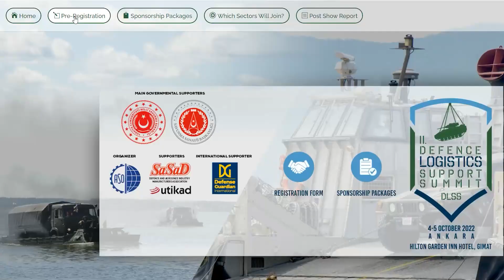Askeri Lojistik ve Destek Zirvesi -DLSS, 4-5 Ekim'de Ankara'da düzenlenecek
500 milyar dolarlık askeri lojistik sektöründe sivil sanayinin rolü Askeri Lojistik ve Destek Zirvesi’nde tartışılacak.